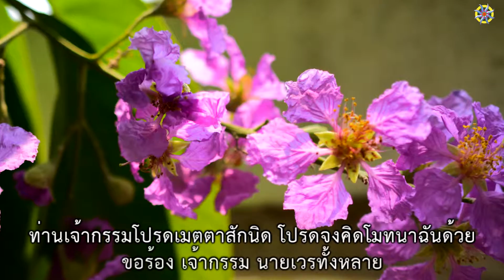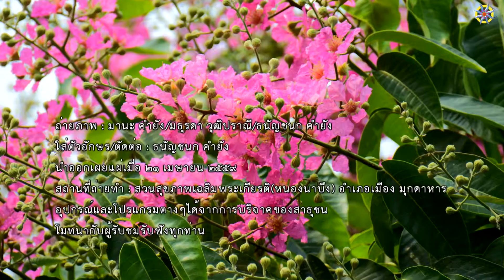เพลง ขอร้อง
338.ขอร้อง
ประพันธ์ : มานะ คำยัง
เรียบเรียง : 18 มกราคม 2558
ทำนองเพลง : มานะ คำยัง

*ขอร้อง เจ้ากรรม นายเวรทั้งหลาย

ตื่นเช้ามา ก็อย่าเพิ่งมารังควาน
ไปทำงานก็อย่าเพิ่งมาขัดขวาง บุญกุศลฉันนั้นมีจงฟัง
องค์พุทธัง นำทางเดินชีวิต
ศีลมั่นคงฉันมีตั้งห้าข้อนั้น ชอบทำทานหมั่นอบรมจิต
ท่านเจ้ากรรมโปรดเมตตาสักนิด โปรดจงคิดโมทนาฉันด้วย
(ซ้ำ*)
เดินทางไกลก็อย่าให้มีอุปสรรค มีคนรักเมตตากันทุกที
ให้อภัยแล้วต่อกันนั่นดี จากเป็นผีจะได้เป็นเทวดา
(ซ้ำ*)
**ขอให้ท่านมีความสว่างไสว มีทุกข์ใดให้พ้นเถิดหนา
ความสุขมีกับท่านตลอดเวลา ยาวนานกว่าตลอดกาลสมัย
(ซ้ำ*)
solo :
(ซ้ำ**)